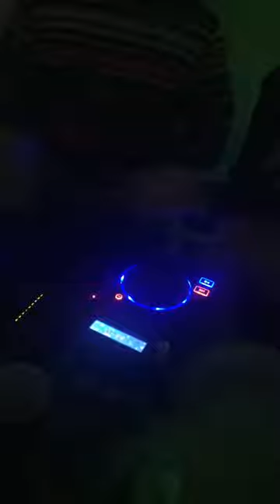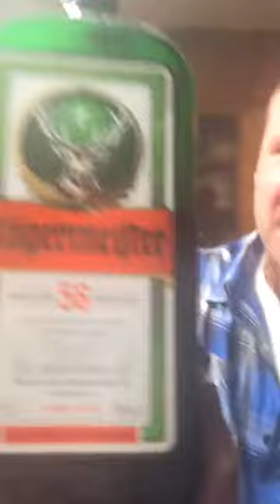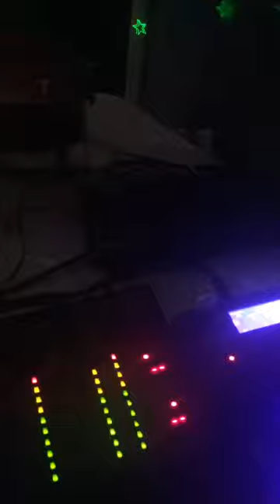My guy b-day house party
2 hard